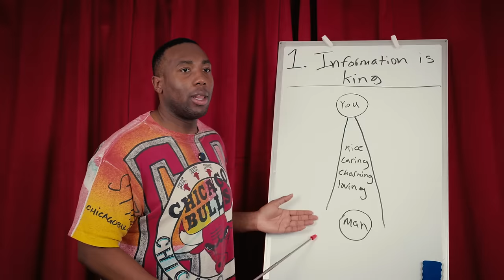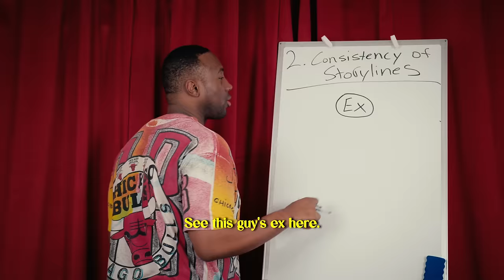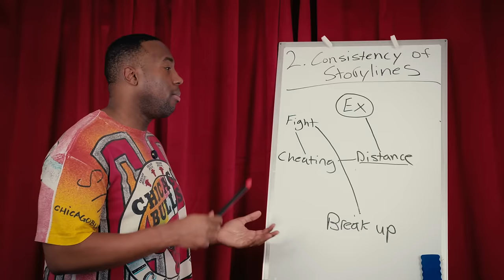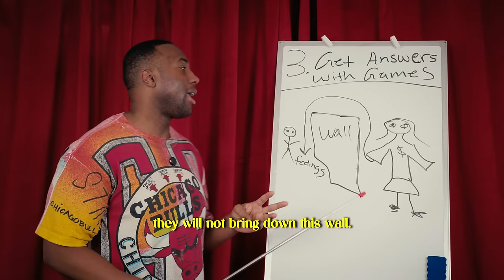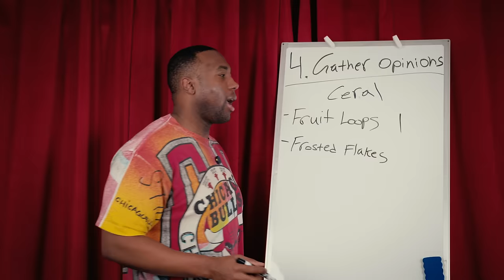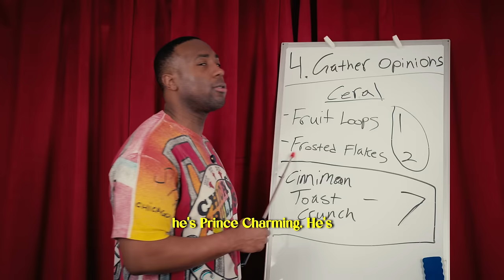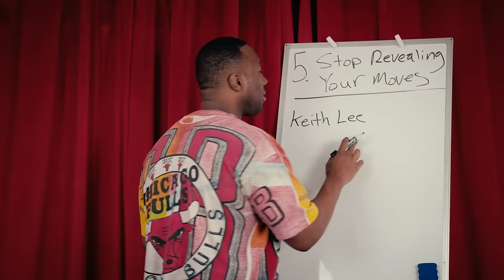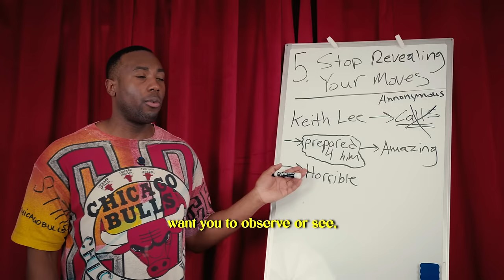How to STOP Falling in Love With The Wrong Men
Relationship Advice & Modern Dating Advice. Relationship and dating tips advice for women. This is dating advice for women who are struggling to understand how a man thinks and what he wants from a woman in their relationships. I will also break down how to create desire in a relationship with a man so that he can chase after you and you can have the relationship you want! How to become an attractive person that attracts other high-quality potential romantic partners into your life. It's so important to understand that attraction doesn't just consist of your physical traits but there are also plenty of mental, spiritual, and energetic traits that also play a role in someone's attraction to you. How to position yourself in the right way in the modern dating world so you can have access to as many men as you want and build the relationship of your dreams. Not only do we discuss outward techniques and strategies but we also talk about many mindset changes that must take place for you to see real changes in your dating life. We discuss things like manifestation, the law of attraction, affirmations, and the law of assumptions as just a few of the many tools in your toolbox that will help you have the love life that you desire! There are also so many aspects to improving yourself and taking accountability that also play a role in getting the love you feel you deserve. We don't only focus on how to be better for men but we also learn how to be better for you. The better your life is, the more whole you are, the more confidence you will have, and the more attractive you will be to everyone around you. I will use my experiences in the dating world to help give you relationship advice and dating tips to get the type of love you seek!

Timestamps:
0:00 Intro
0:28 Information is King
3:13 Consistency of Storylines
6:37 Get Answers With Games
9:21 Gather Opinions
14:36 Stop Revealing Moves